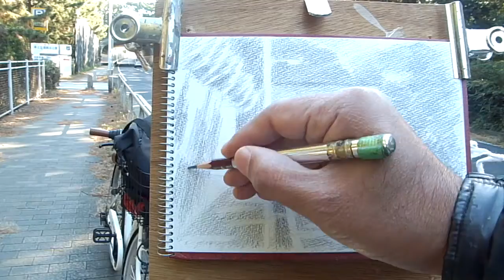トンネルを鉛筆で描く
2021年12月30日（木）午前中に国道134号線の辻堂と茅ヶ崎の市境にあるトンネル「しょうなんの森トンネル」をF1スケッチブックに6Bの鉛筆で描いてみました。
　当日は、とても暖かい日でした、とは言っても現場は日陰でしたから体感温度はけっこう低かったと思います。練り消しはポケットに入れて温めておかないと使えません。トンネルや橋という題材は、トンネルの中や橋の下の空間が描けているかどうかが重要になってきます。現場は明暗構図でしたから、空間の問題はクリアできたと思います。トンネルのデッサンを終えた後にこのトンネルをくぐって向こう側へ行ったのですが、驚くことがありました。トンネルの入口が垂直になっていなかったんです、斜めにスライスされていました。どうも描きにくいと思ったのは、これが原因でした。だいたい失敗というのは先入観が原因なんですね。アトリエの近所に西友があるのですが、精算は全部機械になっています。先日、西友の精算機に現金を入れたらお金の投入完了ボタンが反応しませんでした。レジの人に「投入完了ボタンが反応しないんですけど」と言って色々調べてもらったら「お客様、投入金額が足りてません」と言われて赤っ恥をかきました。すべて先入観のなせる業です。人間はこの省エネモードで生きているから時々失敗をやらかすのですが、この失敗を無くすには、つねに自分のやっていることを疑う必要があります。トンネルも一度近くまで行って構造や質感をチックする必要があるということなんですね。年末にデッサンを通して正しく見るということを学び直しました。
　トンネルの向こうには光がありましたが、2022年は明るい年になるのでしょうか。

作画・編集：加藤賢亮（アトリエKENRYO代表・中央美術協会理事長）